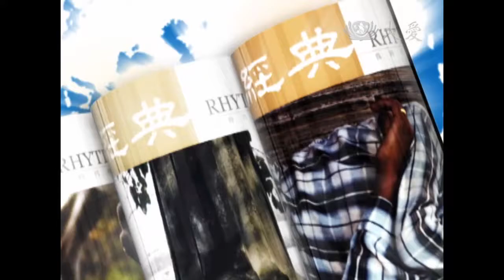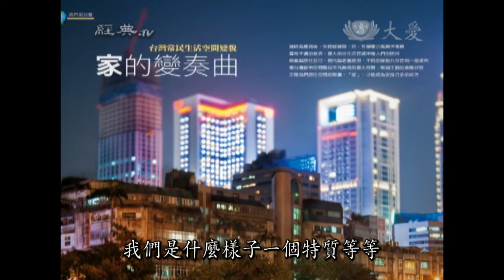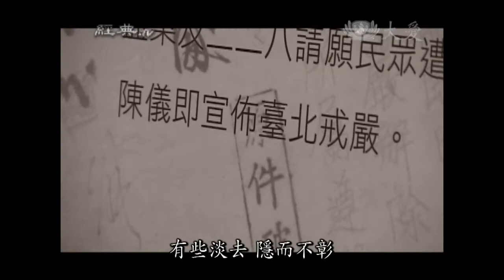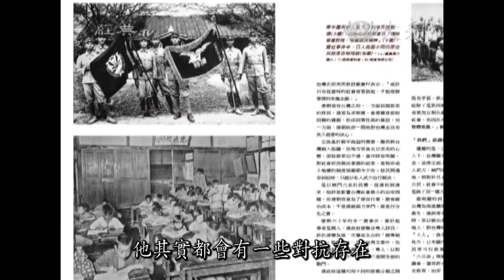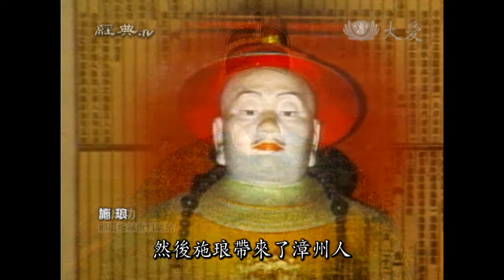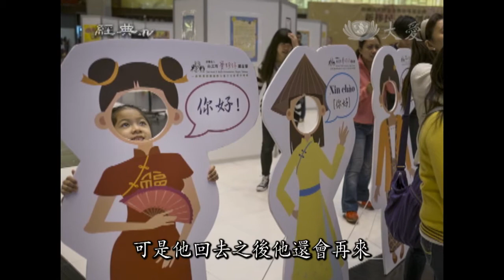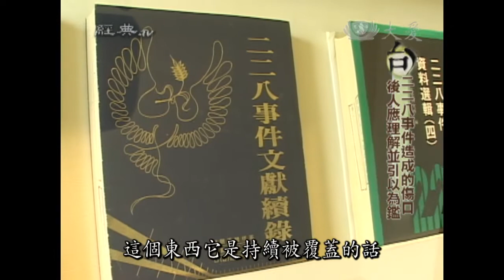【經典.TV】20140105 - 我們是台灣 - 移民家園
訪問中央研究院社會學研究所副所長王甫昌、經典雜誌資深撰述陳世慧，討論四百多年的移民歷史，臺灣的集體意識，隨著時代政權轉變，不斷被重建。了解台灣族群變遷史，從歷史軌跡，矛盾與衝突的議題中，找出最有利於整體島嶼的決定。